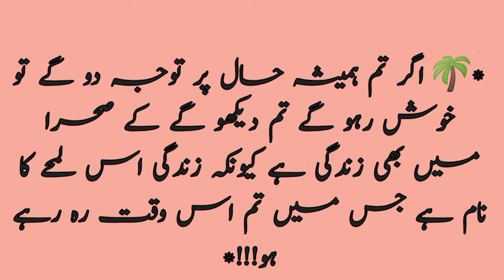مون ڈیٹ|Muharram chand ki aj kiya tarikh h|Islamic hijri calendar 23Aug 2022l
Muharram calendar August 2022
Islamic month muharram ki konsi tarikh h
Islamic calendar muharram date
Today in Pakistan,Bangladesh,India Moon date  is 26 Muharram  1443

Today in Saud Arabia, America,UAE and Arab countries  Moon date  is  27 Muharram 1444.

you're quires:
Today Calendar
punjabi tarikh
Calendar 2022
urdu Calendar
Islamic hijrri date
date
Islamic date
Islamic Calender
Islamic
August 2022
August islamic Calender
August 2022 desi tarikh
August month 2022 desi tarikh
info world galaxy
moon date